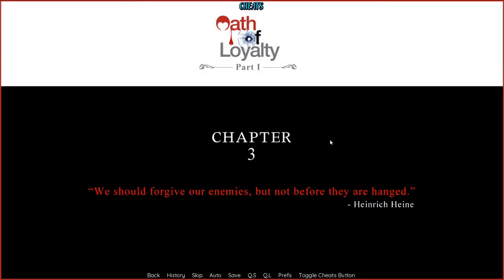The Big Mafia Boss | Oath of Loyalty #8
The start of chapter 3

Oath of Loyalty is a visual novel game created by REV Games.

Game Overview:
It's been 20 years since the "Dover City Wars". An alliance with rival mob family, the Tripanis, has resulted in peace and prosperity for the Gallio family, with the south part of Dover City falling under their control, until one day your world falls apart. You play a young man part of the Gallio family. One day, a series of events leads to the truth being revealed about the activities those close to you get up to. What choices will you make while you learn more about the mafia and the city-wide corruption, all while navigating the threats of your enemies and your relationships with those close to you. In the end, what kind of person will you be? You decide.